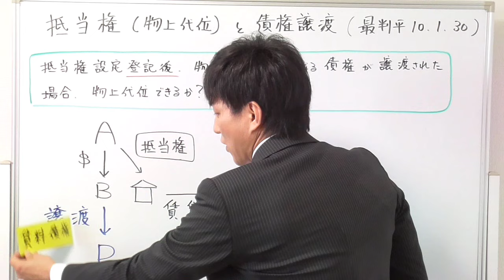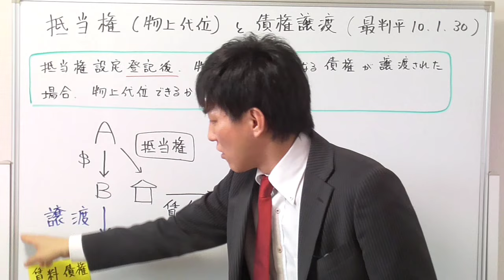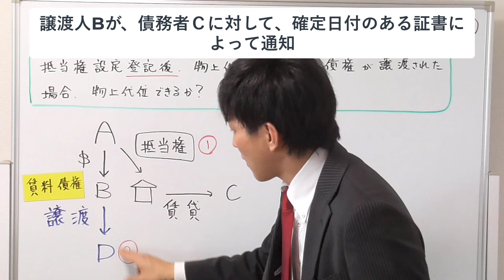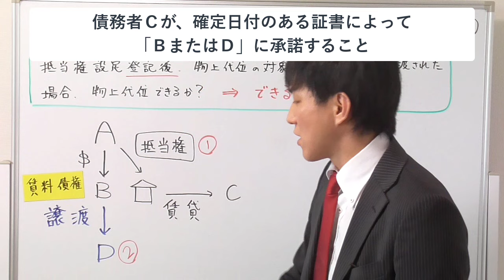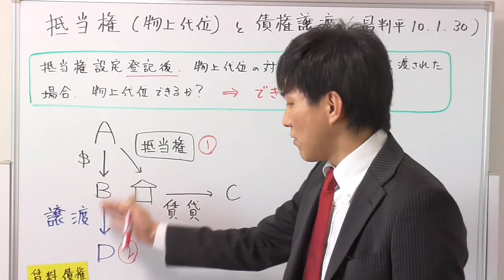【宅建試験対策】抵当権と債権譲渡の優劣